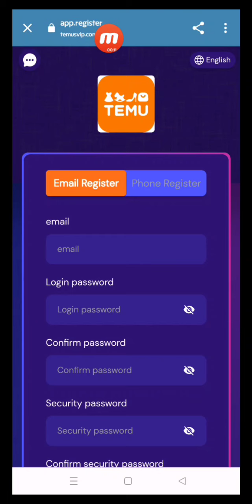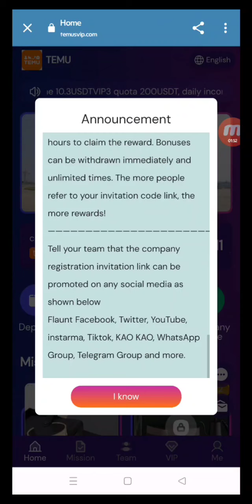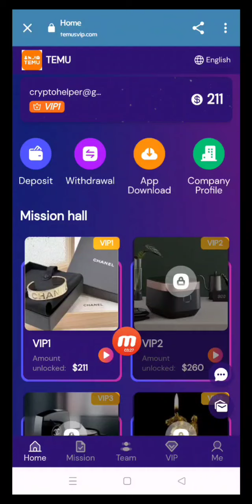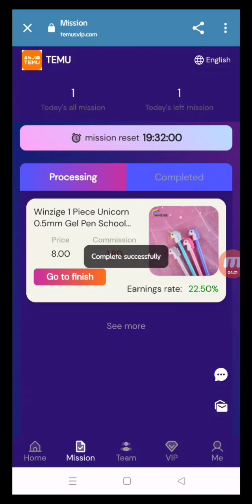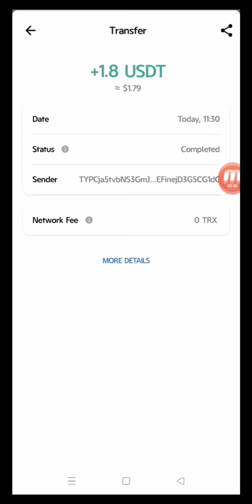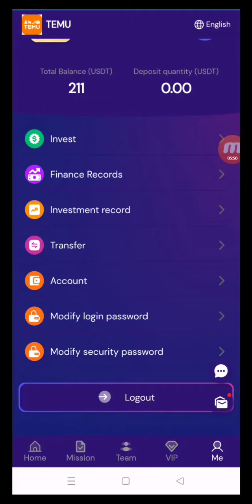Register to get 200USDT, the minimum recharge is 11USDT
Withdraw cash at any time, 0 handling fee
Withdraw at any time, contact Telegram customer service for 0 fees
  For the first recharge of 1000 USDT, 6% USDT will be given as a gift, which will be credited directly

  Invite three levels of rebate rewards:
  When someone registers to recharge with your invitation code, you will get the following 3 levels of rebates:
  3% for B-level members, the other party recharges 1,000 USDT, and you get 30 USDT

  customer service hotline:
  Note: If you are eligible, please contact customer service within 24 hours to claim the reward. Bonuses can be withdrawn immediately and unlimited times. The more people refer to your invitation code link, the more rewards!
  Tell your team that the company registration invitation link can be promoted on any social media as shown below
  Flaunt Facebook, Twitter, YouTube, instarma, Tiktok, KAO KAO, WhatsApp Group, Telegram Group and more.